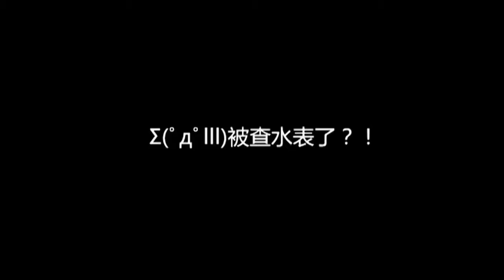Little Apple Jay Chou